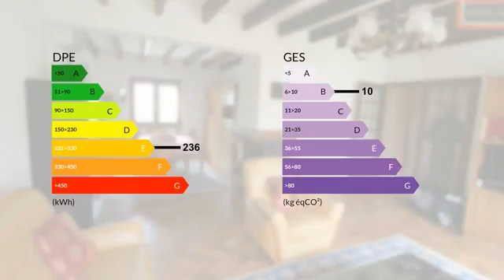Billom Maison 6 pièces 130 m2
Les agences BLOT RESEAU IMMO vous présentent à BILLOM, une grande et belle maison de 130m2 habitable, sur un terrain clos, arboré et trés fleuri de 1141 m2. Sa partie vie de plain pied vous propose un salon séjour avec cheminée de 32 m2, une cuisine indépendante equipée, 4 chambres dont 2 à l'étage, une salle d'eau, une salle de bain et un dressing. Vous bénéficierez également d'un sous sol complet, composé d'une piece de rangement, d'une cave, d'une piéce atelier avec buanderie, et d'un grand garage. A proximité de la maison, Billom vous propose toutes les commodités de commerces, d'écoles, pharmacie, professions médicales, garderie et un grand nombre d'associations sportives et culturelles. Dans un secteur calme, tranquille, et proche de la campagne, vous serez à 30 minutes de Clermont Ferrand, et à 20 minutes de l'aéroport d'Aulnat. N'hésitez pas à nous contacter pour tous renseignements com^plémentaires à BLOT RESEAU IMMO, 7 Place de la Halle 63 160 BILLOM au 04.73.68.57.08 S.A.R.L. CLERMONT SUD IMMOBILIER Centre commercial Le Chardonnet, 63960 VEYRE-MONTON. RCS Clermont-Ferrand sous le No SIRET 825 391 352. Gérant : M. Didier Blot. CP Transaction NoCPI 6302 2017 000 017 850. CCI du Puy de Dôme

DPE : E
GES : B